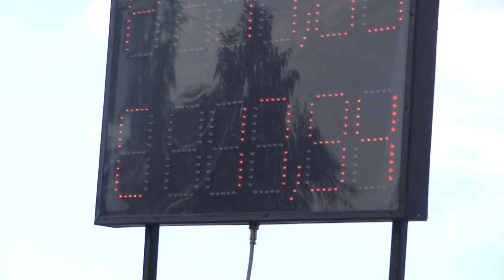SDH Horní Meziříčko A - Zahrádky 2.kolo 2015